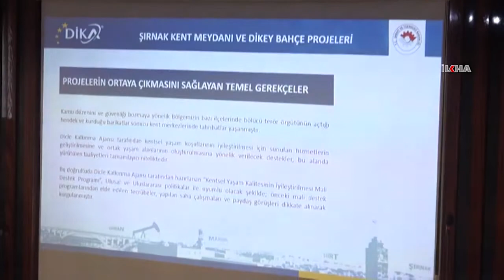DİKA'dan Şırnak'a 7 milyon TL'lik destek